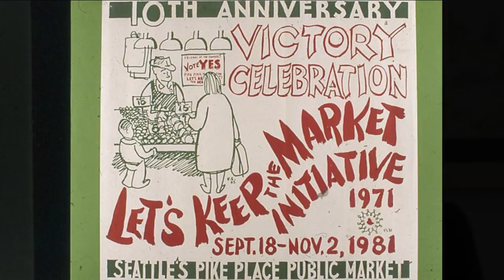Richard Haag Projects: Victor Steinbrueck Park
Hear why and how this belvedere is one of Seattle's most popular parks.
Interviewed by Charles A. Birnbaum, November 2004.